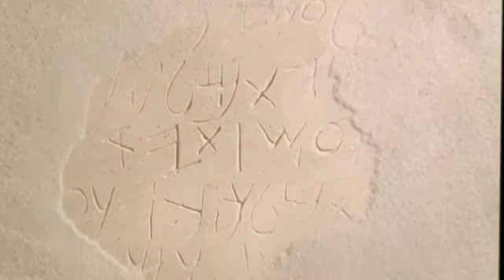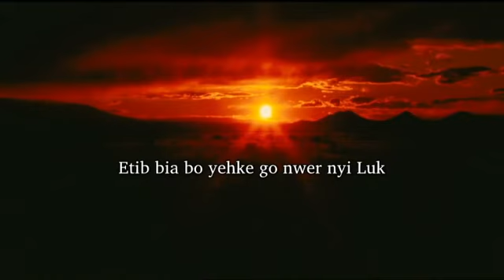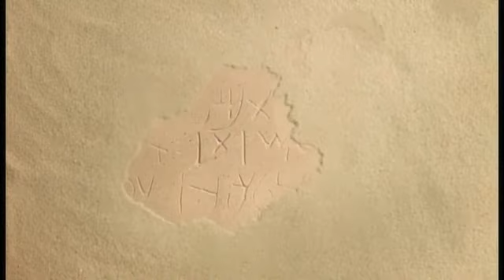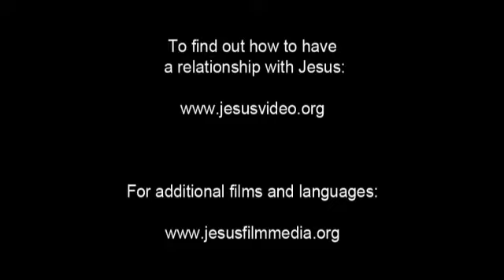The Jesus Film - Ekajuk / Akajo / Akajuk Language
(Nigeria) Ekajuk / Akajo / Akajuk Language.